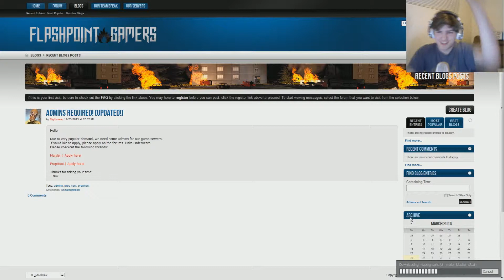Prop Hunt - 7 - A Lovely Bottle